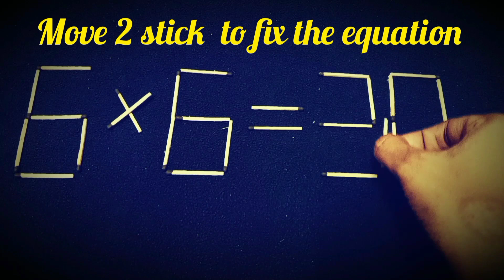Puzzle | move 2 stick to fix the equation 6×6=20 | @pranavshortsmaths88